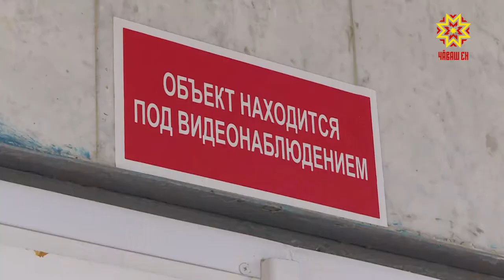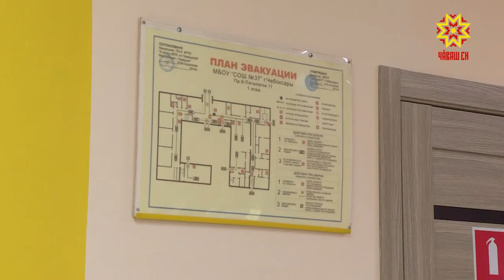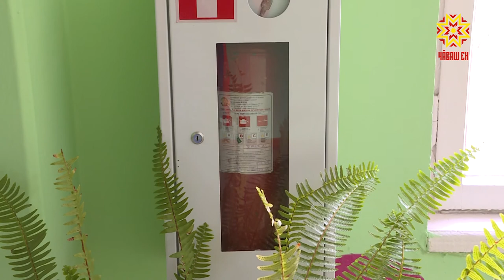«Алран-алла»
Пуху та мар, суйлав та мар. Анчах вĕренӳ çулĕ пуçланнăранпа  Шупашкарти 37-мĕш шкул картишĕнче - кăнтăр вăхăчĕ çитсен -  ура пусма вырăн çук. Аслă ӳсĕмри 150 çын тăван тĕпренчĕкĕсем шкултан тухассса чăтăмсăр кĕтеççĕ. Ачасем тата та ытларах.